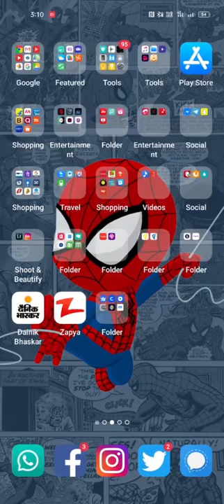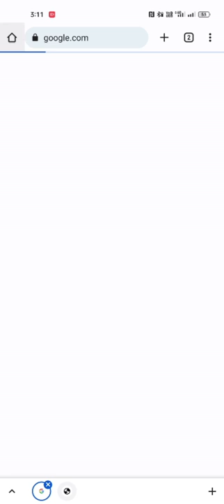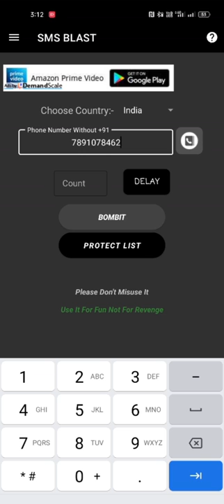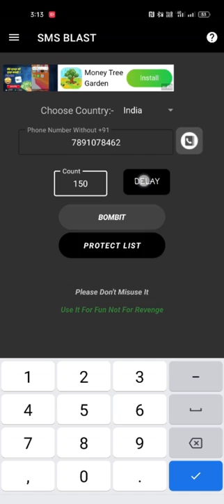How To hack any Phone || Kisi ke mobile ko hack karo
An App To Prank Your Buddies.
Most Funny App On The Internet.

Note:- "This tool is for fun purpose only if anyone is using it for other than that he himself is responsible, Developer is not responsible"

Beware From Fake
Many Websites are Spreading fake app in the Name of BOMBitUP for Example www . bombitup . com.

To Avoid Fake Apps Download it only from official sources

* If You Are A Blogger Please Redirect to Any Official Sites Mentioned Above Please Don't Provide Your Own Download Link

What is BOMBitUP?
Ans. It is an app for sending sms to your friends really fast and prank them. We have more API's than any other sms bomber and hence it can send more sms and it is the best sms bomber. This is an international sms bomber and work properly in most of the countries. Here you can also choose the speed of sending sms. The high speed you will select, faster will be the sms sent. We have created this app to prank your friends and family by sending them unlimited sms.
How it helps in Bulk SMS Marketing?
Ans. Today SMS ( Short Message Service ) is the one of the effective way for marketing in business. If you are starting a new company, You should learn sms marketing for sure. You can promote your business using Bulk SMS Marketing in less cost as it is cost effective. Even if you have you a small business, you can afford it. SMS is a direct way to reach your customer. Businesses can reach big audience with sms marketing and it dosen't matter where the business is based. There are overall 5 Billion subscribers who have phones with sms service enabled.
How is Bulk SMS Marketing helpful?
Fast Deployment: Bulk SMS Allows you to send bulk messages to all of your users at the same time. This shows how you can save time and get faster results using bulk sms marketing. Highly Cost Effective:It is highly cost effective. All other advertising sources such as TV Advertisement, Printing etc. are costly. As compared to this bulk sms marketing is cheap. About 82.1% is the SMS Open rate that means 82 people will check sms sent by you using the software out of 100 people. One more advantage is you can also target a specific audience and send sms to the targeted audience to promote your business in

Hello Gys , Please Support My YouTube Channle , please Watch My Vidios ,And Enjoy